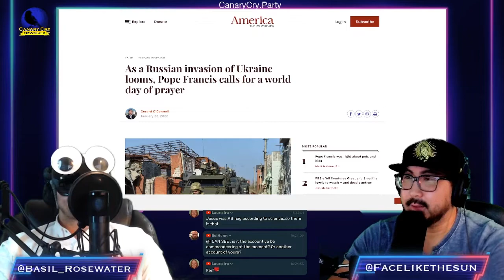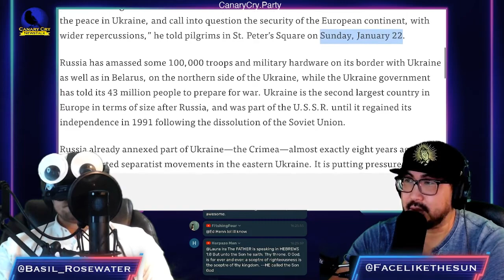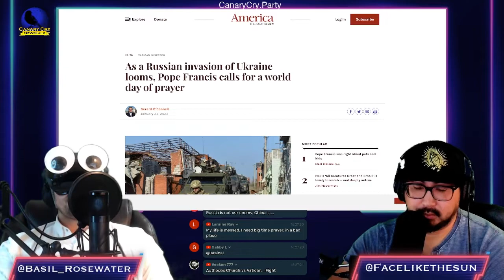Russia, Ukraine and The Pope's Call to Prayer?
From Canary Cry News Talk Ep. 437 "CYBERUSKIE ATTACK" aired on 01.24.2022

SPACE POPE REPTILIAN/RUSSIA
Pope calls for day of prayer as Russia set to invade Ukraine (Jesuit Review)

SUPPLY DROP: CanaryCrySupplyDrop.com
LINKTREE: CanaryCry.Party
SUPPORT: CanaryCryRadio.com/Support
MEET UPS: CanaryCryMeetUps.com